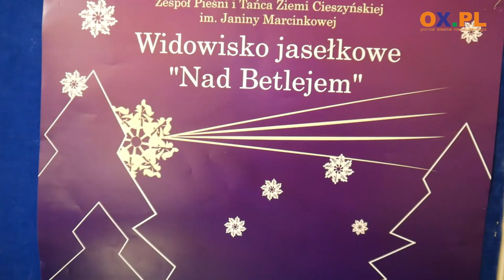Jasełka "Nad Betlejem" ZPiT ZC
Przez dwa dni (5-6.01) w cieszyńskim Teatrze można było zatracić się w świątecznej magii folkloru. Zespół Pieśni i Tańca Ziemi Cieszyńskiej im. Janiny Marcinkowej przygotował dla publiczności widowisko jasełkowe "Nad Betlejem".